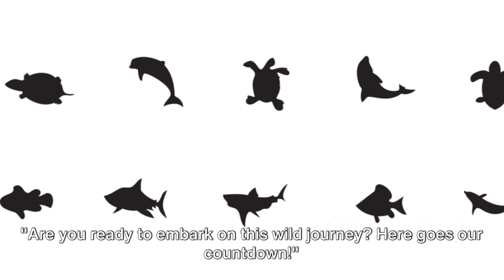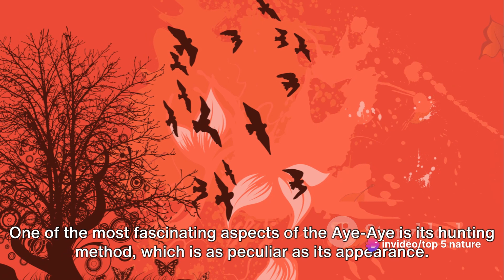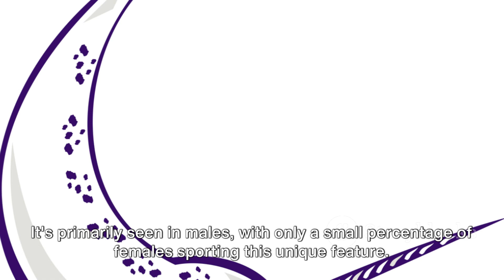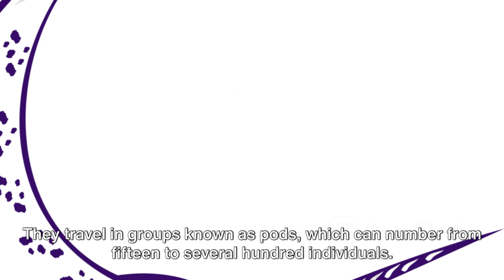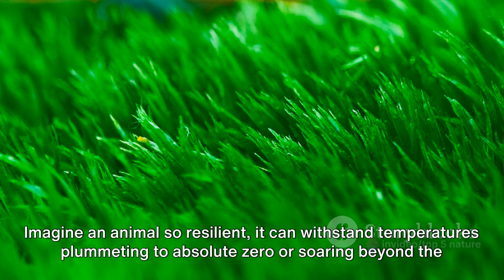Top 5 Weirdest Animals You Won't Believe Exist!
Discover the top 5 weirdest animals on earth in this fascinating video! From strange creatures to mysterious wildlife, we've compiled a list of the most bizarre animals you won't believe exist. Get ready to be amazed by these top 5 strange animals that will leave you speechless.